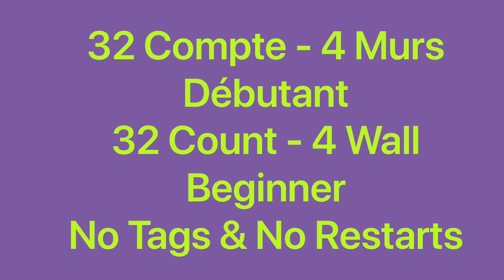Sky of Love Line Dance (Dance & teach / Démo & explications / French & English)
Sky of Love, 32C / 4W, Beginner, choreo: Arra (INA) & Endang Susilawati (INA), music: Fly Me To The Moon - Tasya Rosmala. November 2021. No Tags & No Restarts.
0:00 Intro & Demo
3:30 Teach in French / Explications en français
8:09 Teach in English